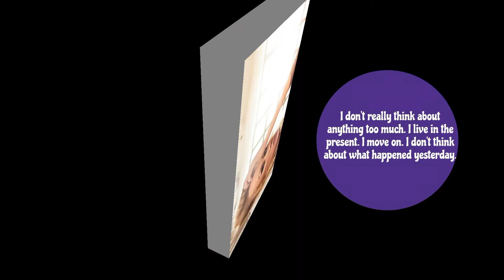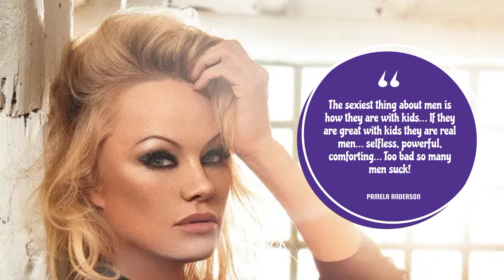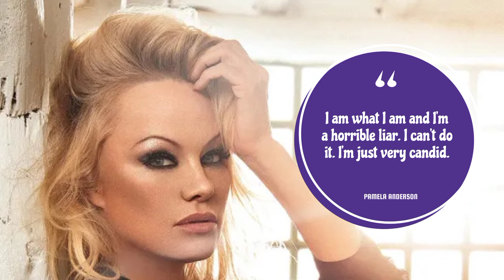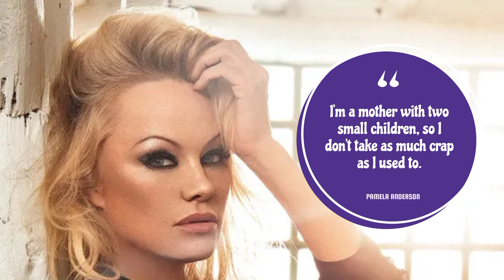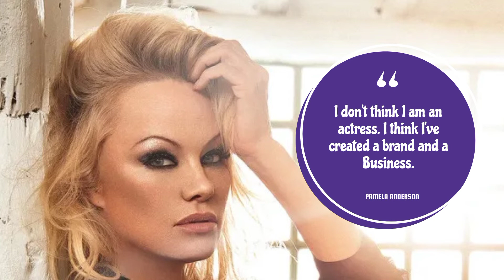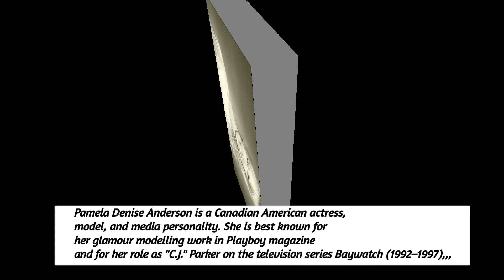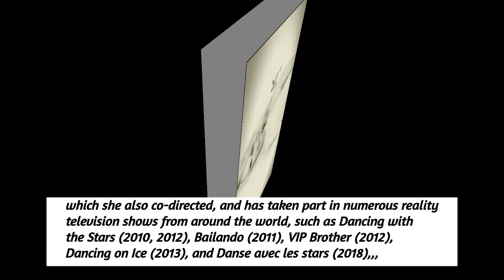Best Quotes* PAMELA ANDERSON *|| Don't LIVE like OTHERS!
@abigailquotes bestquotes, best, famousquotes, inspirationquotes, inspiration, lifequotes, life, sucessquotes, sucesslife, simplequotes, motivation, quotes, shorts, short, pamelaanderson, anderson